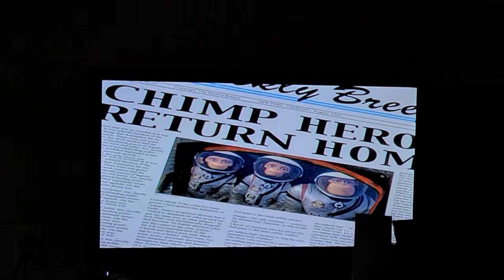SC2: ZSB Opening Scene